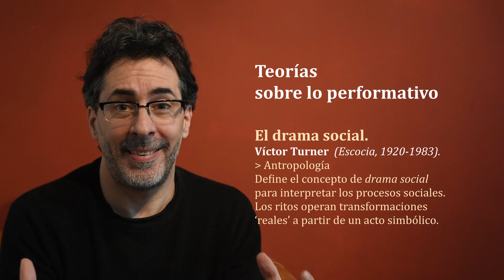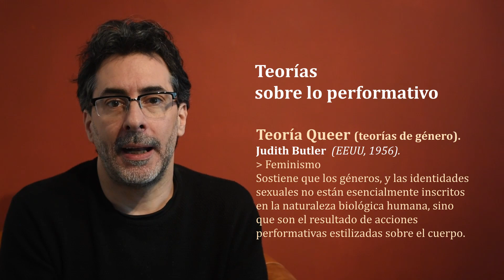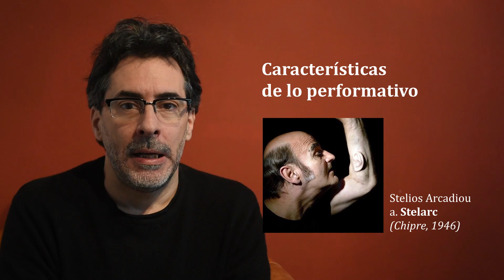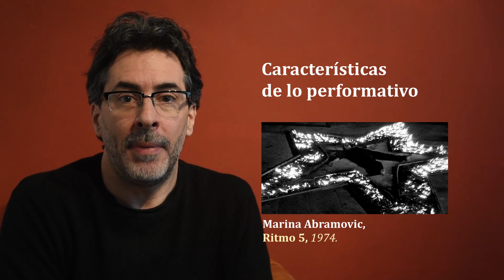Teatro performativo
ESCUELA DE TEATRO DE LA PLATA.
Historia del teatro I. Teorías y tendencias teatrales contemporáneas.
Prof. Diego de Miguel.

Contenidos
Etapas del teatro contemporáneo. Conceptos de 'performance' y ‘teatro performativo’. Lo que puede percibirse como performance y los que es performance: el performance art. Definición de performance. Teorías de la performatividad: Austin y los 'actos de habla'; Turner y el drama social; Butler y las teorías de género. Campos que confluyen en la performance: artes visuales, ritos y ceremonias, activismo político, artes escénicas. Características de lo performativo: 1. Importancia del cuerpo; 2. Disolución de la ficción; 3. Espectador o partícipe; 4. Performatividad; 5. Acontecimiento imprevisible e irrepetible; 6. Crisis de la técnica. Algunos realizadores: Richard Schechner, Augusto Boal, Emilio García Wehbi. Crítica de lo performativo.